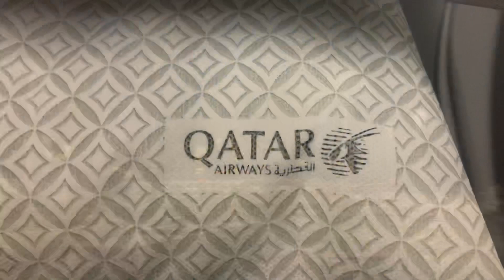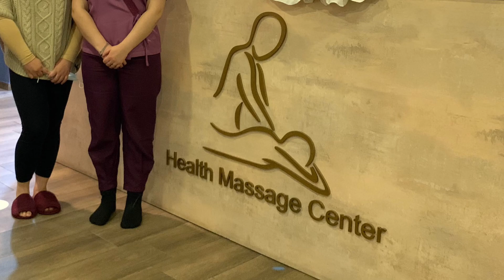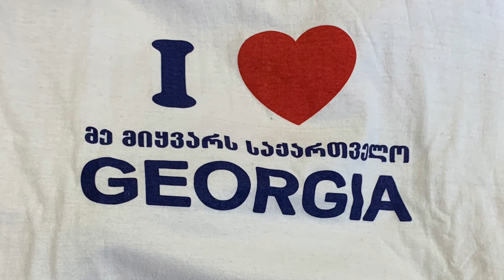Tbilisi, Georgia Trip 2021 | Winter in Georgia | Gudauri | snow experience | georgian food